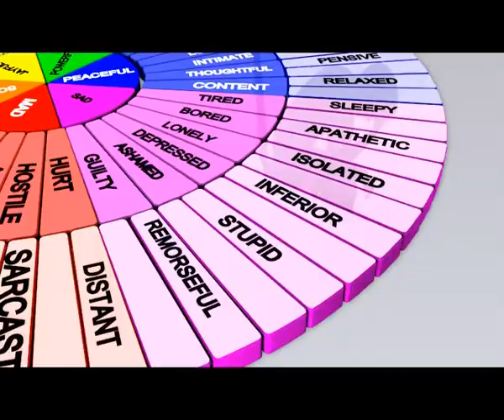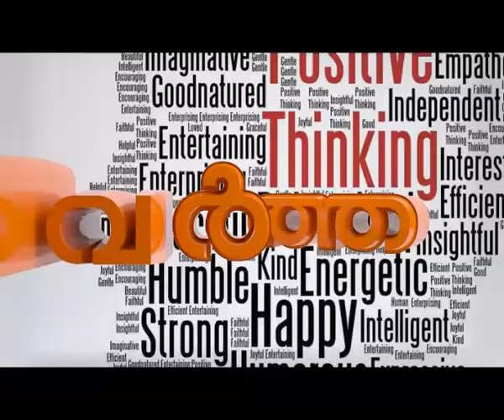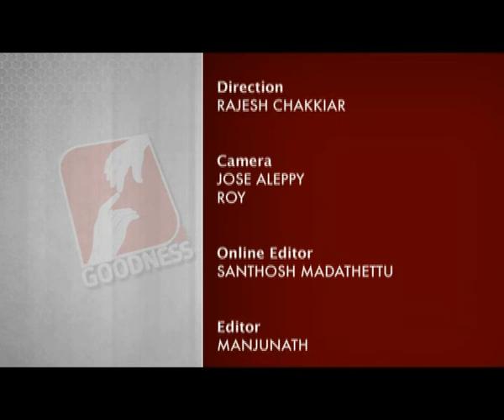PARIVARTHANAM EPI 40 നിരാശയിൽ നിന്നും പ്രത്യാശയിലേക്ക് പ്രയാണം